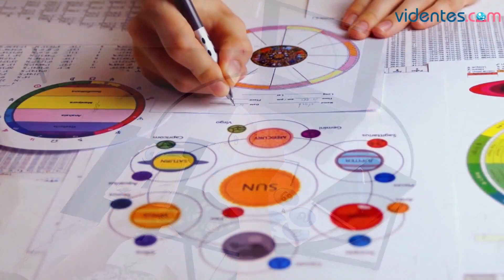HORÓSCOPO DIARIO 🔥💖❣️ ARIES ♈️ JUEVES, 12 DE OCTUBRE DE 2023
Horóscopo de Aries para hoy, jueves 12 de Octubre de 2023. El horóscopo para hoy: descubre tu futuro gracias a mi horóscopo diario para ti.